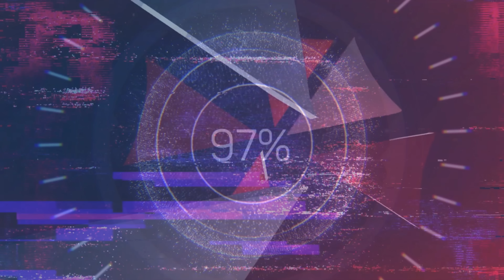Resident Evil 4 Remake PL - ODC.15 - PROFESSIONAL - CHAPTER 13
Montowane w Davinci Resolve 18/Audacity.